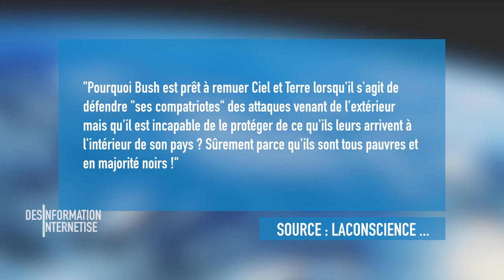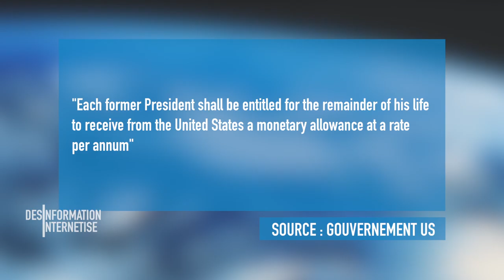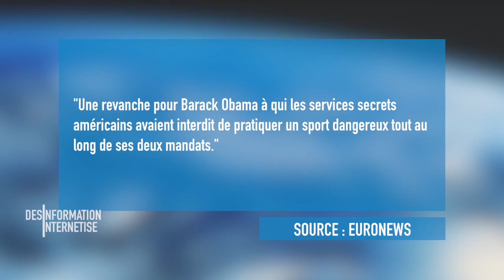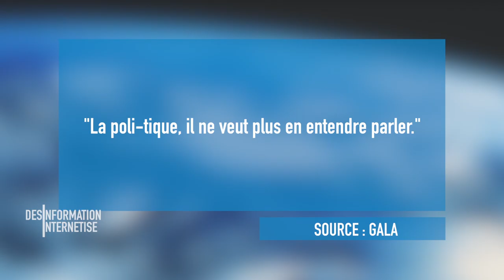Trump ... en fait c'est de la merde ! - Désinformation Internétisé #67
Ici, on va prouver par a+b, que Trump, son programme, c'est vraiment de la merde ! Mais il n'y a pas que ça car on va parler de notre ancien président Obama, qui a décidée de prendre quelques vacances ...